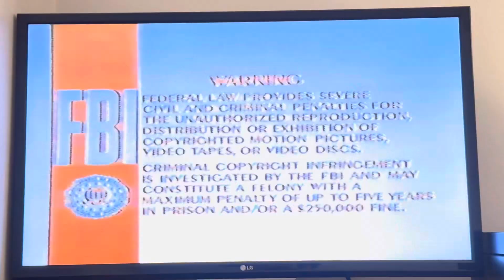Opening to Dumbo 1989 VHS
Tape distributor: Walt Disney Home Video
Original release date: October 6, 1987
Re-issue release date: September 28, 1989 (with different cover artwork)
Tape print dates: February 3, 1991 (34th day of 1991) and March 6, 1991
Duplicated by Technicolor

List of contents:

1.) Orange-Red FBI Warning screens (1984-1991)
2.) The Classics - Walt Disney Home Video logo (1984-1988)

NOTE: This has 1987 tapemaster.